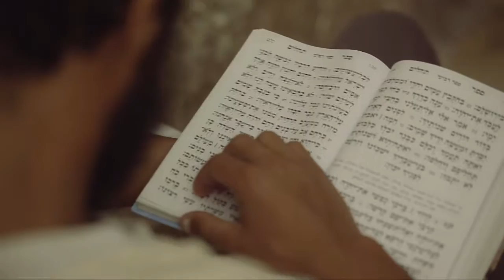Ester Clip procucer Vladimir Minkin +972 522 593841